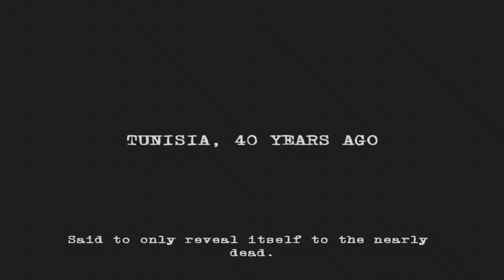Hellboy TSOE Retro Replay with Commentary Part 5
October is upon us. Felt like this Hellboy game would set the mood..

~Kuts~

Hellboy provide players with fresh adventures featuring the unmistakable fusion of action, atmosphere and humor of the comic book and movie franchise. Hellboy uncovers a Nazi plot for world domination and must rush to defeat the crazed Hermann Von Klempt before he can exert his evil will upon a hapless world. As a visceral brawler, the game lets players unleash Hellboy's superhuman abilities as they smash their way through hordes of enemies with contextual use of the environment for added destructive power and strategy.

Release Date: June 24, 2008
MSRP: 59.99 USD
T for Teen: Blood and Gore, Mild Language, Violence
Genre: Action
Publisher: Konami
Developer: Krome Studios